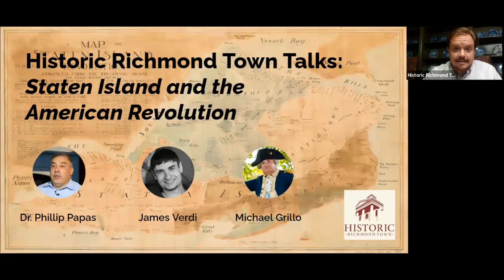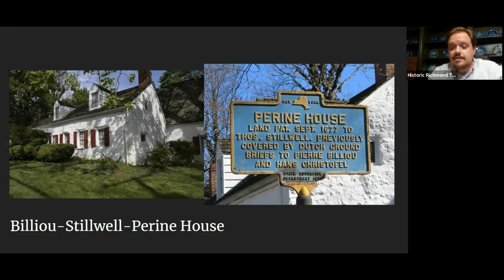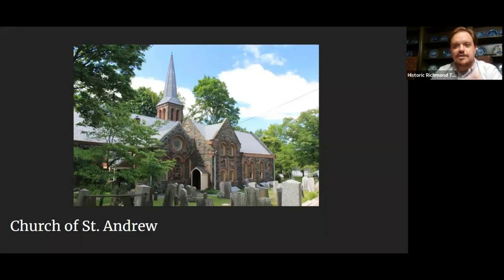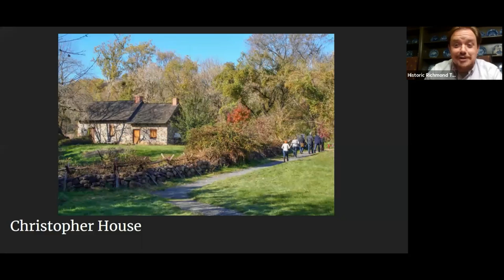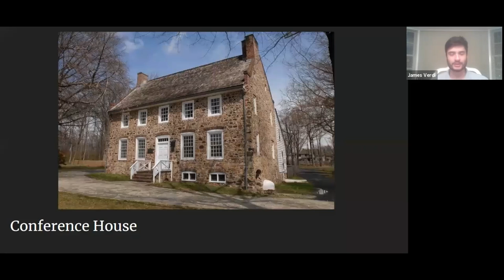Webinar Recording: Staten Island and the American Revolution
In the 1770s, Staten Island was firmly opposed to the rebellion to British rule in America. As the war continued, loyalists and rebels on the island clashed. revealing a more complicated stance on American Independence. In our latest Historic Richmond Town Talks webinar, join scholar Dr. Phillip Papas, filmmaker James Verdi, and living historian Michael Grillo for a conversation about this tumultuous period in Staten Island history.